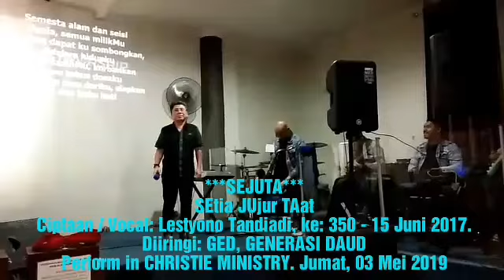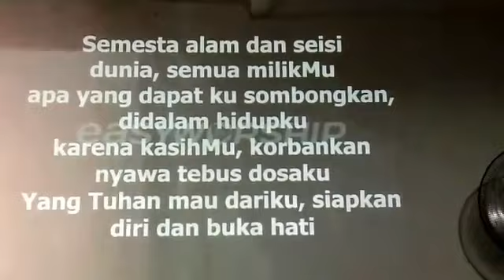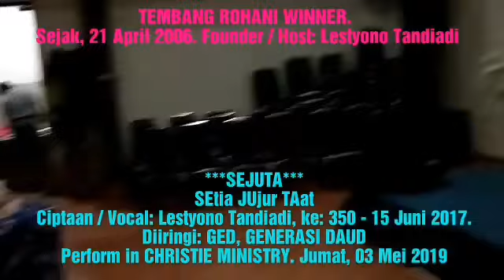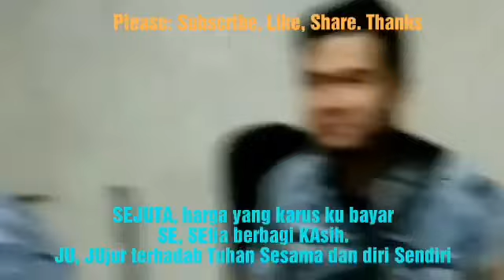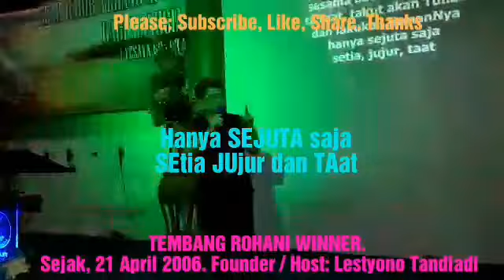SEJUTA. Ciptaan / Vocal: Lestyono Tandiadi. GED, GENERASI DAUD BAND. TEMBANG ROHANI WINNER